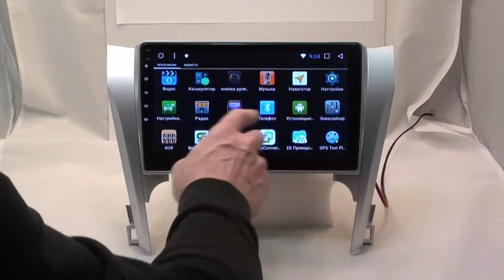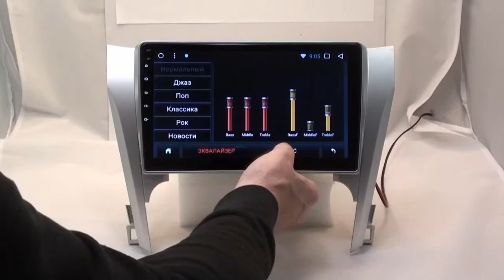Штатная магнитола Тойота Камри 50/55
Штатная магнитола Unison 10HA  для автомобиля  Toyota  Camry V50 12-14  с экраном 10  дюймов. Навигация, радио, Bluetooth, Wi-Fi. Гарантия 1 год.